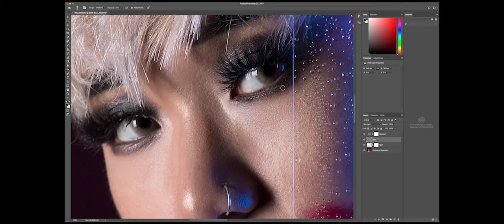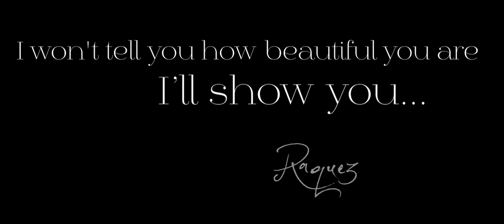OFFICIAL TRRC COMMERCIAL